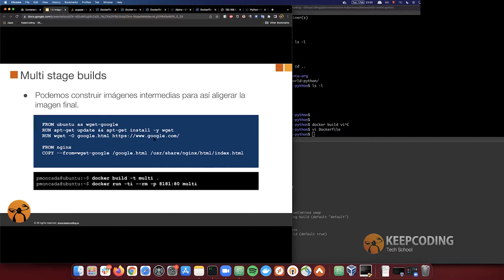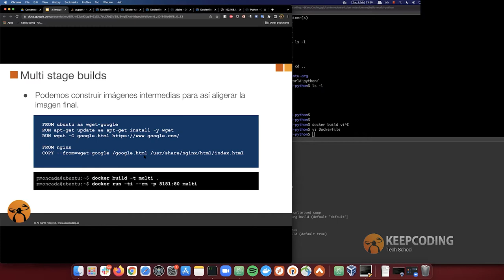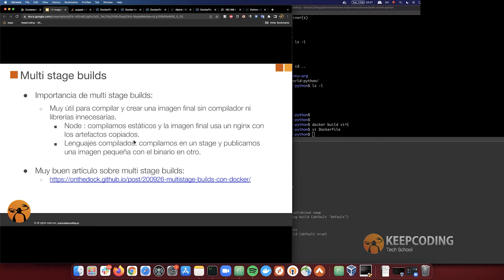¿Qué son multi stage builds en Docker?